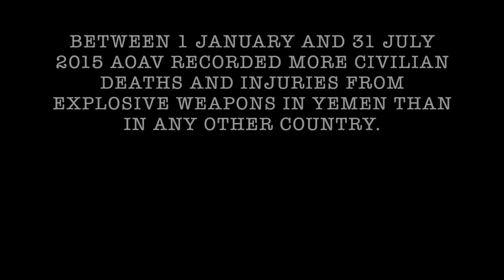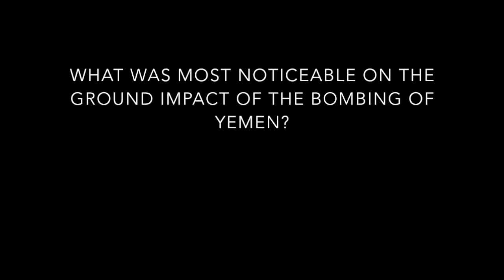Journalist Iona Craig talks about Saudi-led airstrikes in Yemen and their impact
Here war correspondent Iona Craig talks to AOAV about research she conducted in Yemen relating to the Saudi air-campaign and the impact that that had on civilians in 2015.  Her work was part of a report on the impact of explosive weapons with wide area effects in populated areas.

On 26 March 2015, a coalition of states led by Saudi Arabia began a campaign of aerial bombing against targets across Yemen. It was an attempt to push back the advances of Shia armed groups—commonly known as Houthis or Ansar Allah—and forces loyal to the country’s former President, Ali Abdullah Saleh.  Saudis and their Sunni Arab allies view Houthi fighters – who belong to the Zaydi sect of Shia Islam – as Iranian proxies and have accused Tehran of giving them military backing, a charge the Iranians vehemently deny.

Armed violence had been steadily spreading across Yemen in the months leading up to the Saudi-led escalation. After March 2015, however, there was a severe escalation in civilian deaths, injuries and displacement as all parties to the conflict made repeated use of explosive weapons in populated areas. By the end of July 2015, more civilian deaths and injuries from explosive weapons were recorded in Yemen than in any other country in the world.

AOAV’s data recorded thousands of aerial bombs being been dropped on Yemen following March 2015. The harm they wrought was considerable. Aerial bombing was responsible for 60% of recorded civilian deaths and injuries from explosive violence in Yemen in the first seven months of 2015.

In that time, AOAV recorded 3,287 total deaths and injuries from air-launched explosive weapons, of whom 2,682 were civilians (82%). On at least eight occasions an aerial bombing incident was reported to have killed or injured more than one hundred civilians. And the true civilian toll from such strikes is likely far higher than captured by media reports.

Much of the bombing in Yemen has taken place in populated areas, with many strikes hitting locations in the capital city Sana’a. Initial targets included military and security installations and weapons storage facilities, as well as buildings being used as official Houthi offices.  But many of these facilities were in built-up residential areas of the city and as such the attacks on these sites resulted in extensive damage to nearby civilian homes, shops, hospitals and schools.

This was a repeated concern. AOAV’s on-the-ground researcher noted that government buildings and ministries are scattered throughout Sana’a in residential districts, and that air strikes against these targets frequently resulted in civilian casualties. It has even been reported that cluster munitions have been dropped on occasion on such areas.